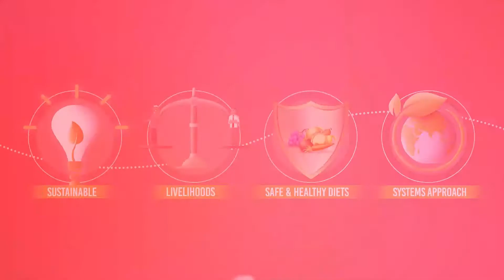ConnectingTheDots with Gunhild Stordalen.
“It is food that is the leading cause of our global health crisis and it’s food that’s at heart of the environmental catastrophe that is facing the planet.” On this week’s Connecting the Dots - meet Dr. Gunhild Stordalen, Founder and Executive Chair of EAT Foundation. Tune in to find out more about the endless efforts and strategies for an equitable and sustainable food system.